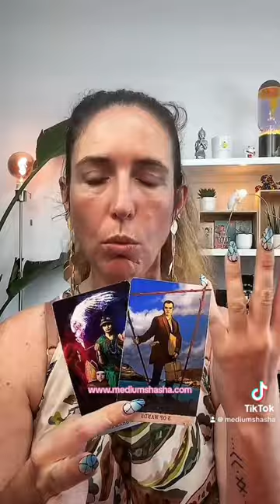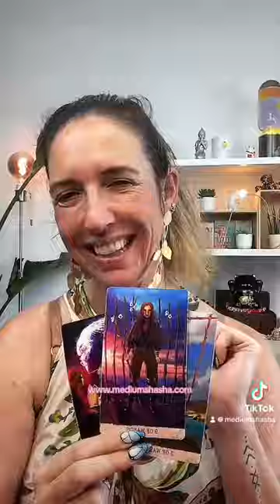Your day reading by medium Shasha